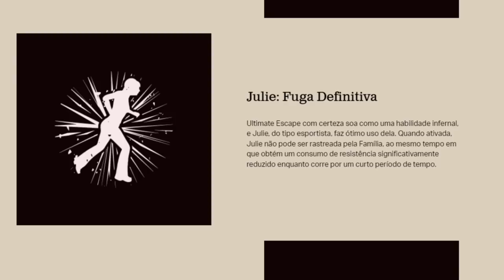Tudo que você TEM QUE SABER sobre TCSM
Texas chainsaw Massacre tá INSANO então você precisa de um guia para começar bem